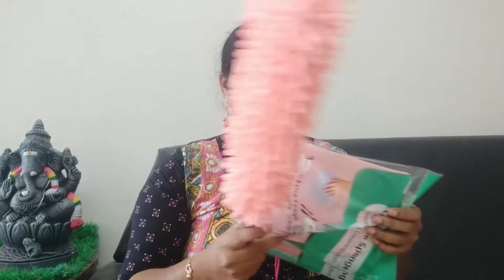07 Different Smart kitchen Tools/online kitchen tools shopping in tamil/ புதுமையான கிச்சன் பொருட்கள்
07 different Smart kitchen Tools/online kitchen tools shopping in tamil/ புதுமையான கிச்சன் பொருட்கள்

products codes
meshoo webside

multipurpose cleaning duster s-3004461
towel holder s-3587154
sponge box soap dispenser s- 14945744
salt & pepper grinder s-9310105
banana left plates s-8980151